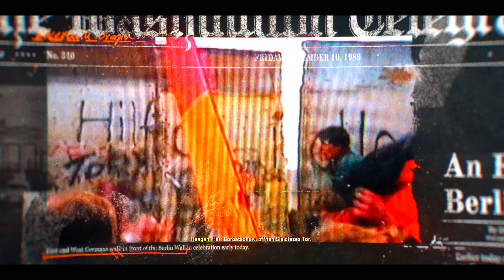Call of Duty Black Ops 6 (PS5) - AnGezockt (1/2)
Call of Duty Black Ops 6: ist ein Third-Person-Shooter
Entwickler: Treyarch, Raven Software
Publisher: Activision
Spielszenen: Call of Duty Black Ops 6 (2024;PS1)

Amazon
Call of Duty Black Ops 6
PS5 Pro

Stufen im Überblick:
1. Zauber-Lehrling (0,99 €)
- (Youtube)Logos für treue Fans
- (Emojis) ich arbeite dran^^
- Fotos und Statusupdates

2. Sport-Profi (2,99 €)
- Vorteile vorheriger Stufen
- Umfragen nur für Mitglieder

3. Meister-Trainer (4,99 €)
- Vorteile vorheriger Stufen
- Videos nur für Mitglieder
- Shorts nur für Mitglieder

Intro-Musik
Ihr könnt mich durch eure Amazon Einkäufe unterstützen: